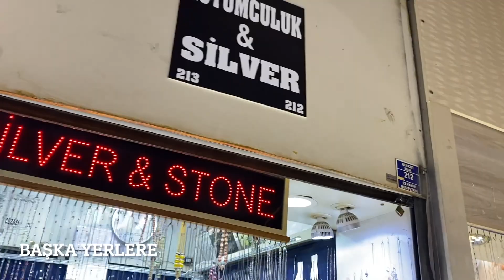Kapalı Çarşı Turu | Grand Bazaar | Birlikte gezelim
Görmek istediğiniz içerikleri yorum olarak yazabilirsiniz :)
iyi seyirler :)